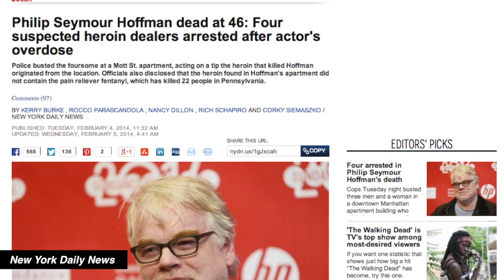Police Sources: Four Arrested In Connection With Hoffman Death | TIME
Police say they arrested four people possibly connected to the apparent drug overdose death of Philip Seymour Hoffman at an apartment in the East Village.